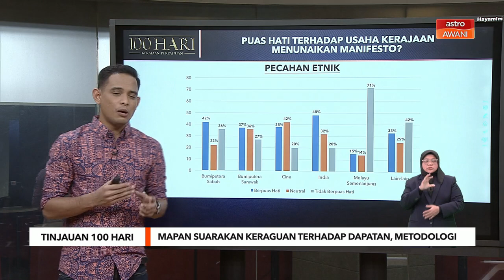Tinjauan 100 Hari | MAPAN suarakan keraguan terhadap dapatan tinjauan 100 hari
Pengarah Institut Kajian Politik Malaysia (MAPAN) UUM, Dr Mashitah Mohd Udin menyuarakan keraguan terhadap dapatan tinjauan 100 hari pentadbiran Kerajaan Perpaduan.